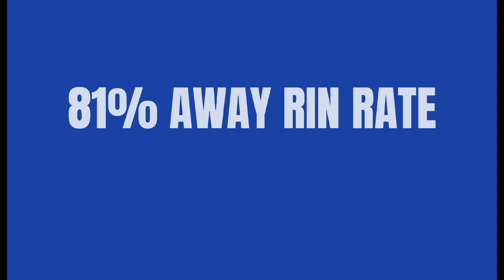STOCKPORT COUNTY SHORT DOCUMENTARY 2021/22